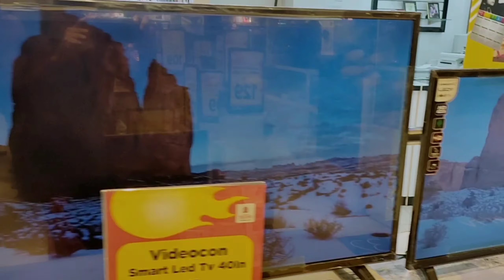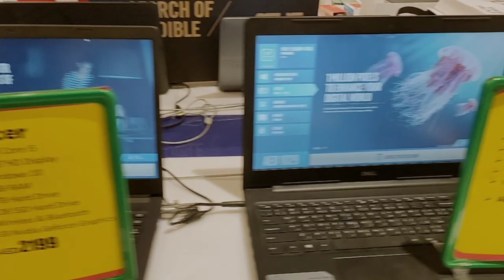DUBAI TRAVEL | MALAYALAM VLOG | TRAVEL MALAYALAM 2020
DUBAI TRAVEL | MALAYALAM VLOG | TRAVEL MALAYALAM shows you the road view,a small shop review and the food we ate during the trip.

First this video talks about the RTA of Dubai and the benefits of traveling with the same NOL card we use for many transportation. This also tells the viewers when the RTA founded and based on the Google survey in 2017 RTA is  having 6310 employees and their annual income is 7.6 Billion. RTA controls the Dubai road , metro transportations. It's also shows the viewers Dubai taxi and the car used for training for the new license people.While on the journey it shows Mirdif mall of Dubai. Also showcasted Global Village of Dubai,since i cannot show the inside view, i have recommended one video of another channel to have a full view of what's inside the Global Village.

In the early 1966's they found oil in their country that made a big change in the region, from there they have started to do construction and started to give jobs to more immigrants from all around the world and that's still continues. They called this as FATEH which means a good fortune.

After the road trip viewers can watch inside of a shop named NESTO , which is located in Jebel Ali which has many varieties of collections. I actually encouraged viewers to come and visit that shop and they are good.